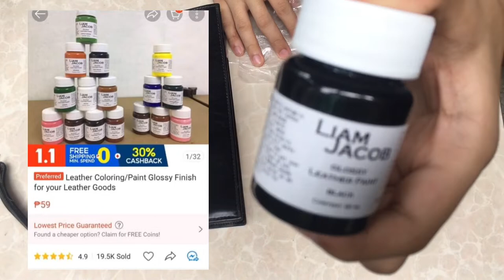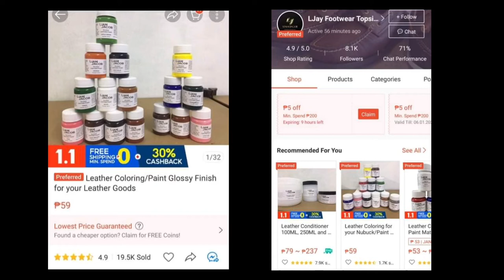HOW TO USE LEATHER PAINT? | Liam Jacobs leather paint review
Trying out this leather paint by Liam Jacobs, I bought it from shopee for 59 pesos only. The result? Find out on my video.